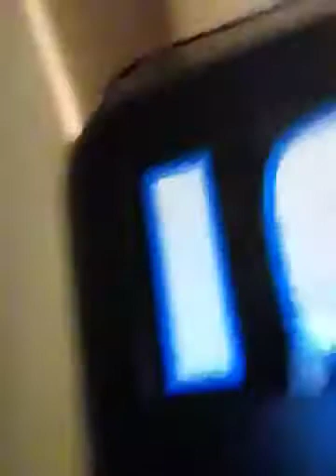Epic hotel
Us running to beat our dad.And some other epic moments